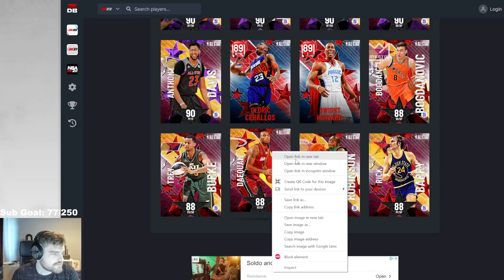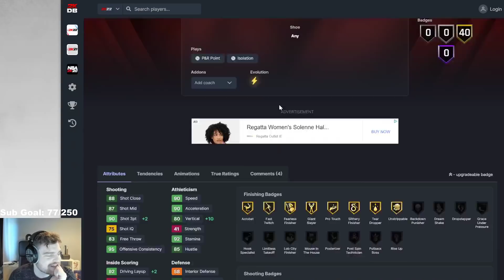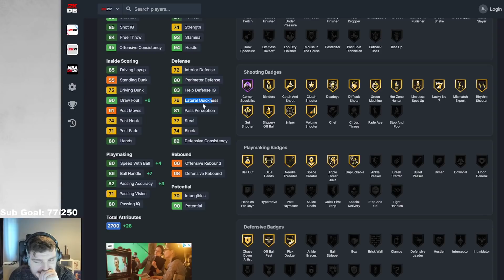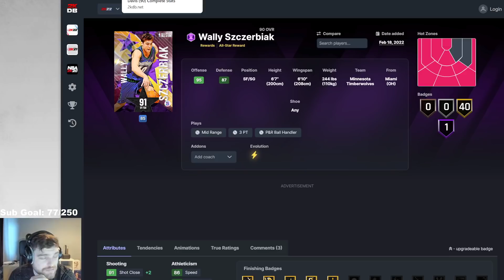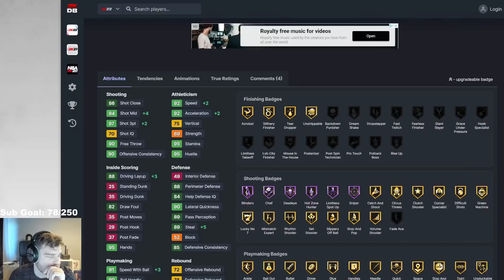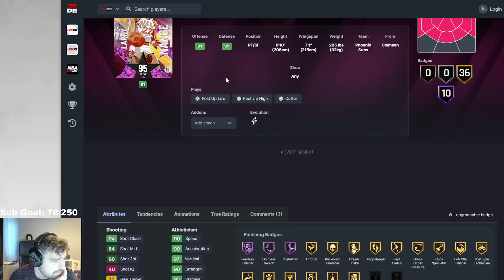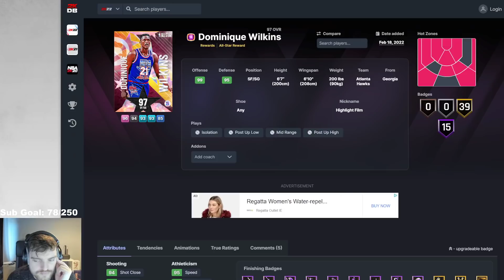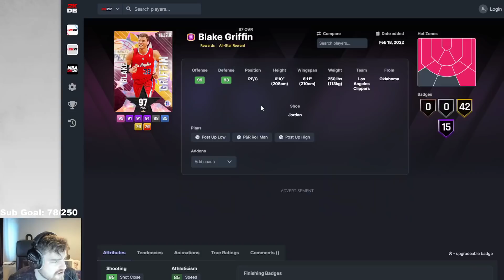NBA 2K22 WHICH FREE ALL STAR CARDS ARE WORTH GETTING? - NBA 2K22 MyTEAM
NBA 2K22 WHICH FREE ALL STAR CARDS ARE WORTH GETTING? - NBA 2K22 MyTEAM. In this video we talk about nba 2k22 myteam and which cards are worth it. in these worth it videos we talk about some of the best cards in nba 2k22 myteam, some of the worst cards in nba 2k22 myteam as well as some of the best value cards in nba 2k22 myteam!

this video we talk about the mystic promo in nba 2k22 myteam and which of these cards are worth it? I may do a new years resolution pack opening for these mystic packs later today

Cards:
ruby nate robinson,
ruby rick barry,
ruby trey burke,
ruby bogdan bogdanovic,
ruby daequan cook,
amethyst anthony davis,
amethyst terrence ross,
amethyst dale ellis,
amethyst lauri markkanen,
amethyst wally szczerbiak,
diamond chauncey billups,
diamond elton brand,
diamond patrick beverley,
diamond craig hodges,
diamond desmond mason,
pink diamond bob pettit,
pink diamond latty nance,
pink diamond paul pierce,
pink diamond bam adebayo,
pink diamond jamal murray,
galaxy opal larry bird,
galaxy opal blake griffin,
galaxy opal dominique wilkins